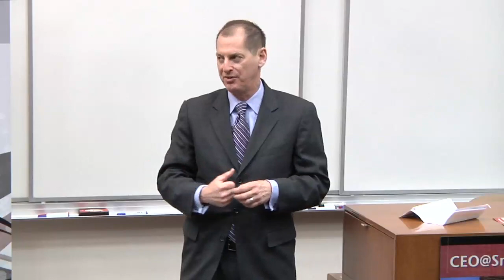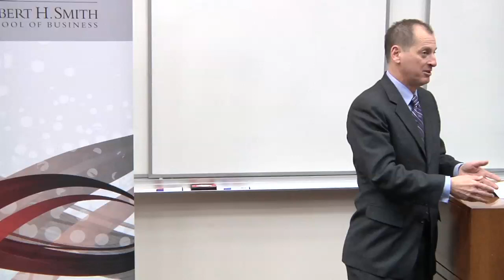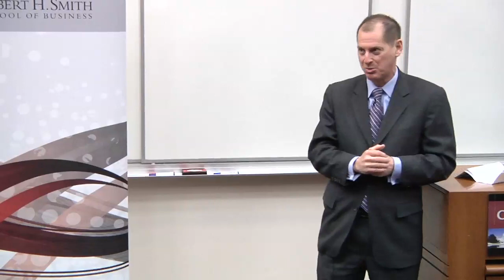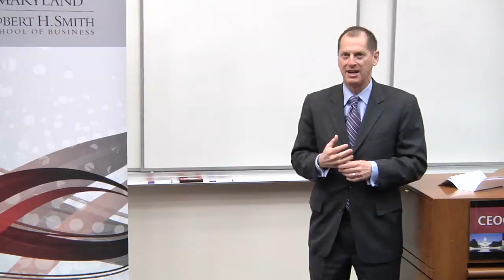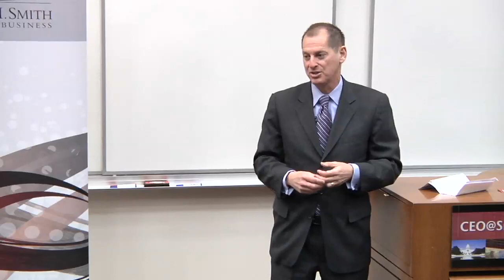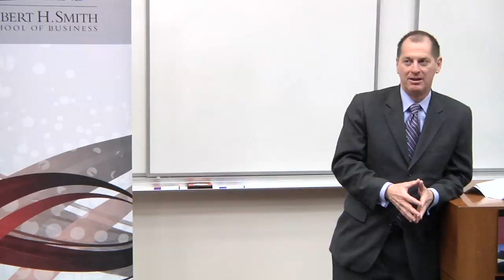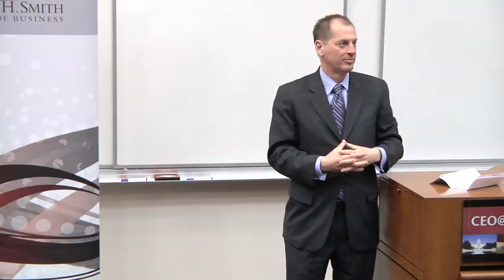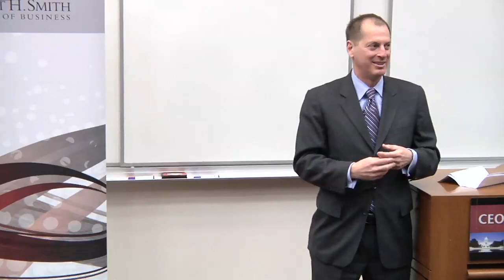Gary Shapiro, CEO of CEA, speaks at CEO@Smith.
Gary Shapiro is president and CEO of the Consumer Electronics Association (CEA)®, the U.S. trade association representing more than 2,000 consumer technology companies. CEA also owns and produces the International CES®, the world's largest annual innovation event.